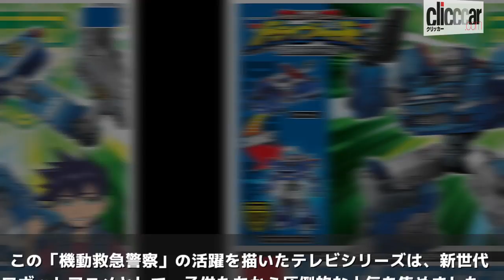映画「ドライブヘッド~トミカハイパーレスキュー 機動救急警察~」に登場する日産・GT-Rが特別展示！【読み上げてくれる記事】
みなとみらいにある日産グローバル本社ギャラリーに、鮮やかなブルーボディにホワイトとグレーの模様が施された、GT-R（R35型）が展示されています。

ホンダ N-VAN 比較＋STYLE FANと＋STYLE COOL どっちを選ぶ?!試乗車感想 ノールポ

スバル 新型 フォレスター 納車前にX-BREAKを試乗車！完成度が高くビックリ！2019 SUBARU FORESTER Test Drive